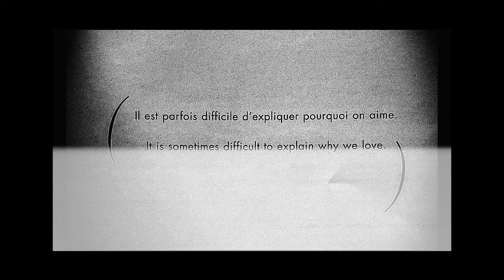Grayscale: Short Film.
𝒾𝓁 𝑒𝓈𝓉 𝓅𝒶𝓇𝒻𝑜𝒾𝓈 𝒹𝒾𝒻𝒻𝒾𝒸𝒾𝓁𝑒 𝒹'𝑒𝓍𝓅𝓁𝒾𝓆𝓊𝑒𝓇 𝓅𝑜𝓊𝓇𝓆𝓊𝑜𝒾 𝑜𝓃 𝒶𝒾𝓂𝑒
Shot independently in Abuja, Nigeria 2022.

NE™️ Production. Distributed with m0rrnigstarr